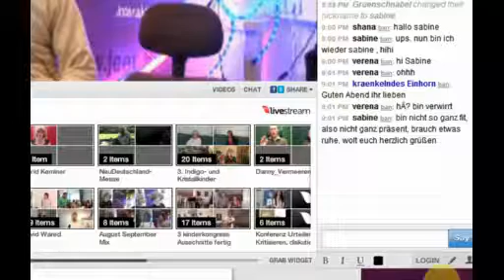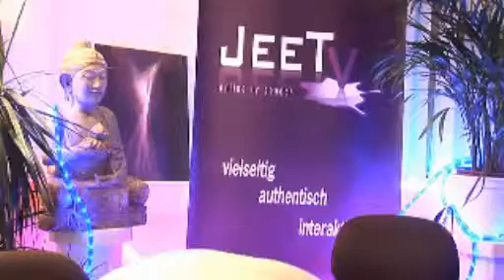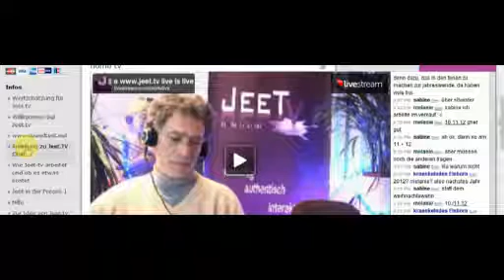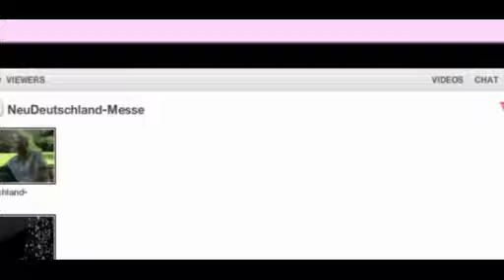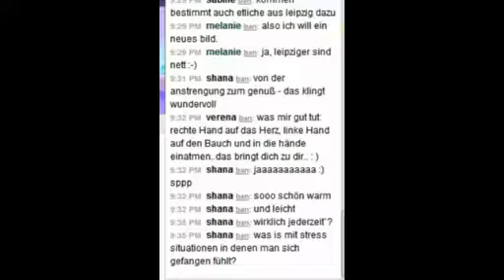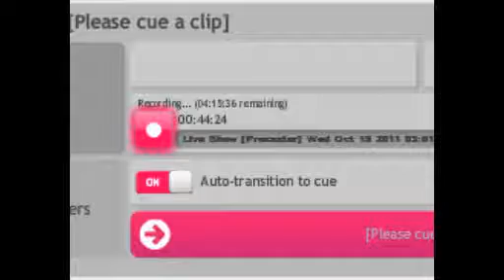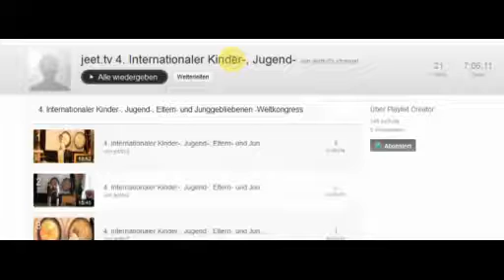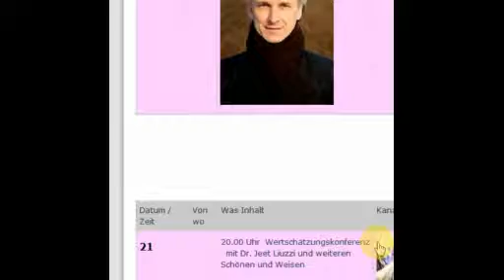19 okt shana - in jeet.tv Dr. Jeet Liuzzi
19 okt shana -  in jeet.tv Dr. Jeet Liuzzi